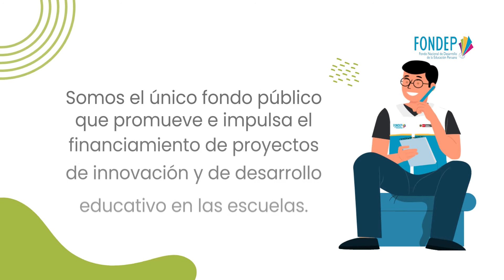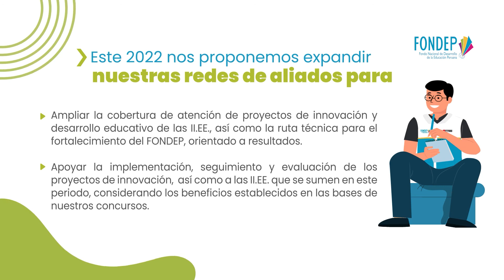Conoce más al FONDEP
Comparte todo lo referente al FONDEP utilizando el Hashtag